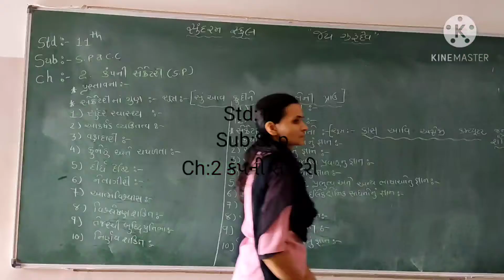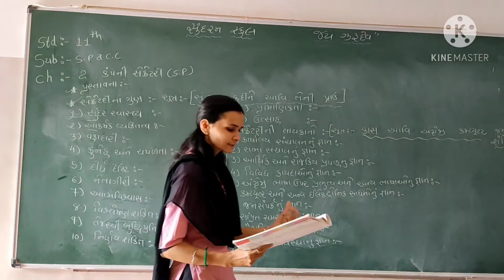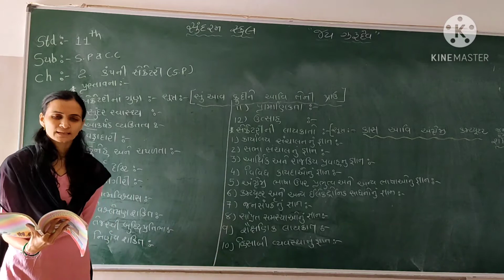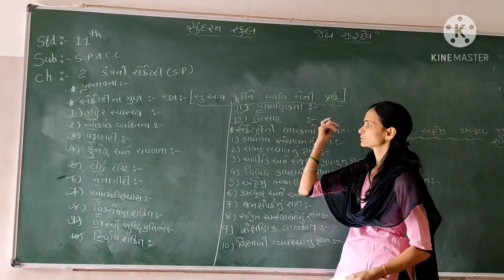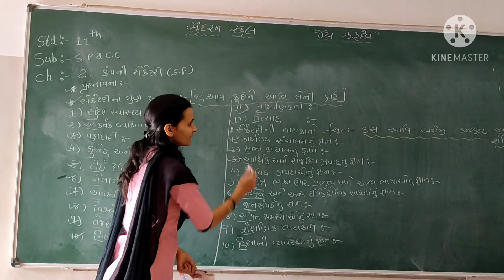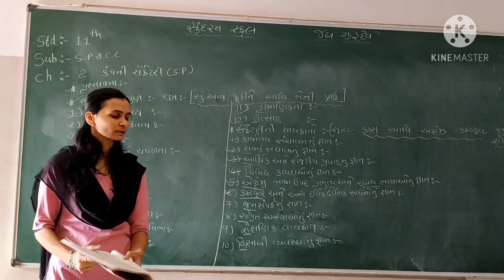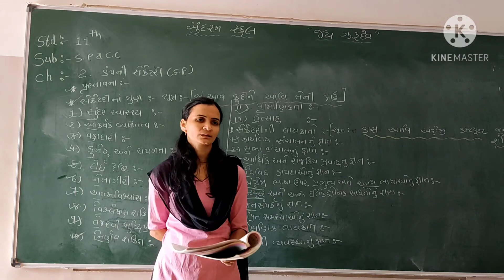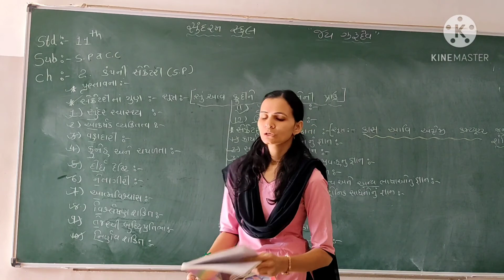STD : 11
S.P.C.C.